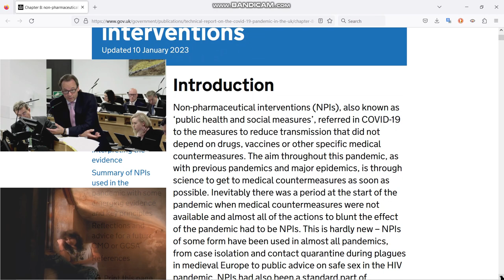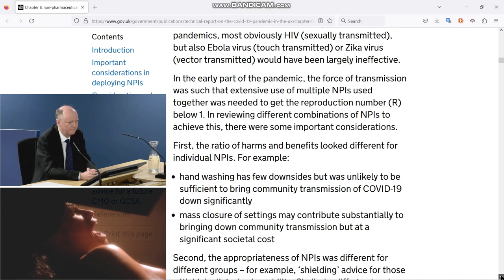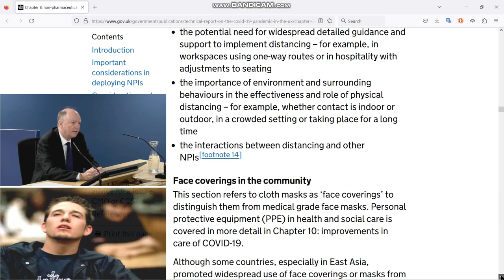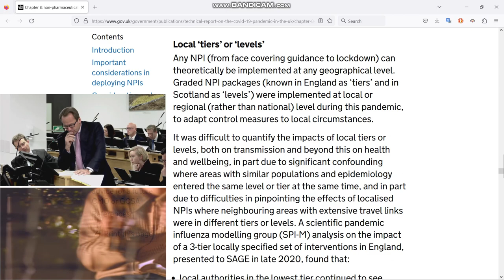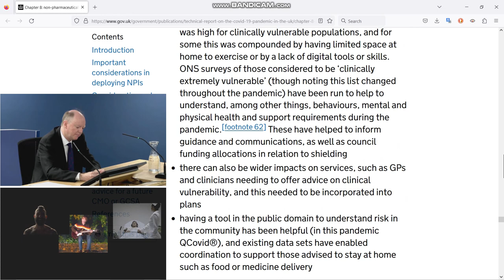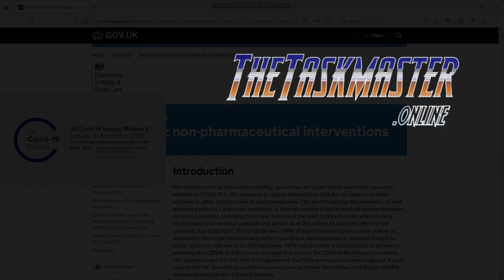Non-Pharmaceutical Interventions +TheTaskMaster+ (Memories of Crying Mash-Up)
TheTaskmaster

Department of Health & Social Care
Chapter 8: non-pharmaceutical interventions
Updated January10th2023

Firstpost